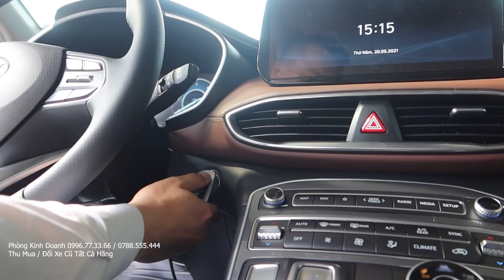Thẻ Từ & Chìa Khóa Hyundai Santafe 2021 Sử Dụng Như Thế Nào? Cách Vào Xe Khi Hết Pin Remote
Hướng Dẫn Sử Dụng Thẻ Từ & Chìa Khóa Hyundai Santafe 2021 Cao Cấp, Đặc Biệt, Tiêu Chuẩn Máy Dầu & Xăng. Cách Vào Xe Khi Hết Pin Remote
- Ưu Đãi Lãi Suất Mua Trả Góp Santafe 0.62%/Tháng Cố Định 7 Năm
- Hỗ Trợ Thuế Trước Bạ Santafe Bản Máy Xăng Cao Cấp
- Giá Xe Hyundai Santafe Mới Lăn Bánh Mua Tra Góp Chỉ Cần 270Tr
- Trang bị có thể nâng cấp cho Santafe: Bệ Bước Điện, Gói An Toàn Của Hyundai Tự Phanh, Đề Nổ Từ Xa, Hít Cửa Điện ...

Hyundai Santafe 2021 Cao Cấp: Giá Lăn Bánh Mua Trả Góp Bao Nhiêu, Thủ Tục Mua Santafe 2021 Trả Góp
So Sánh Hyundai Santafe 2021 Mẫu Mới Và Santafe Mẫu Cũ Khác Nhau Những Điểm Nào, Trang Bị Gì
Hướng Dẫn Chức Năng Đề Nổ Từ Xa Trên Hyundai Santafe 2021 Mới Cả 3 Phiên Bản
Hướng Dẫn Kết Nối Android Auto Hyundai Santafe 2021 Mới Xem Video Youtube Bản Đồ Google Map
Hướng Dẫn Hộp Số Kiểu Nút Bấm Trên Hyundai Santafe 2021 Mới, Giá Xe Santafe 2021 Lăn Bánh Bao Nhiêu?
So Sánh 3 Phiên Bản Hyundai Santafe 2021 Cao Cấp Đặc Biệt Tiêu Chuẩn 1 Cầu Khác Nhau Ở Điểm Nào?
320Tr Giá Xe Hyundai Santafe 2021 Mới Bản 1 Cầu Lăn Bánh Trả Góp, Thủ Tục Chỉ CMND & Hộ Khẩu

1. Giảm giá đặc biệt
2. Bảo hiểm vật chất 2 chiều
3. Chon 1 trong các phụ kiện phù hợp với dòng xe khách hàng lựa chọn.

0:00 Giới Thiệu Hyundai Santafe 2021
2:00 Trang bị Hyundai Santafe 2021
4:00 Thủ Tục Mua Xe Trả Góp Santafe 2021

Cám ơn đã quan tâm